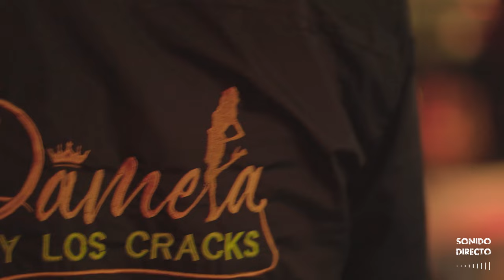AC/DC - Highway to Hell en vivo (Cover Pamela y Los Cracks)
Homenaje - tributo a la banda de rock australiana AC/DC. Tema lanzado  originalmente en el mes de Julio de 1979, ganando con ella el Grammy a la mejor interpretación de Hard Rock. Coincidentemente 43 años después Pamela y Los Cracks en Julio de 2022 graba este homenaje en vivo en la comuna de San Carlos, Región de Ñuble, Chile, cuna de grandes próceres musicales de nuestro país.